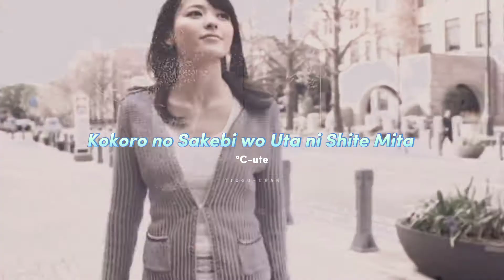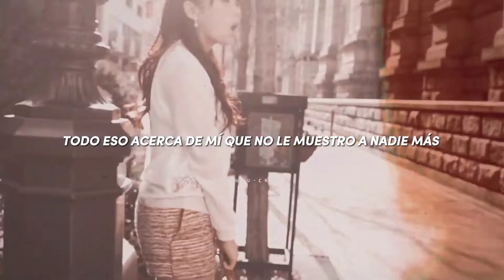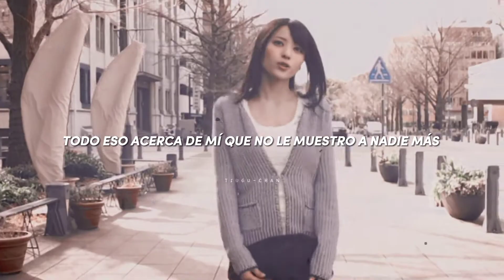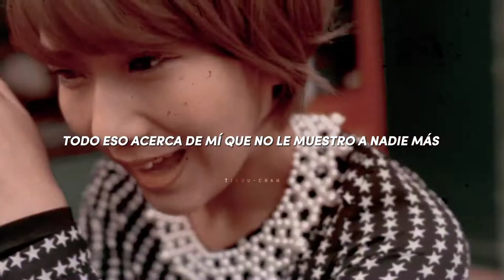°C-ute ; Kokoro no Sakebi wo Uta ni Shite Mita [sub. español]